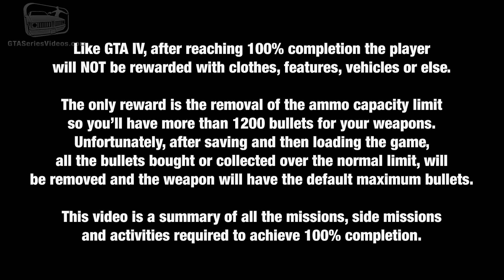GTA: The Ballad of Gay Tony - 100% Completion Guide (1080p)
This video is a summary of all the missions, side missions and activities required to achieve 100% game completion in Grand Theft Auto: The Ballad of Gay Tony - Full HD (1080p)

100% GAME COMPLETION REQUIREMENTS:
● Story Missions (25 Missions) - Total percentage: 60%
● Side Missions:
- 3 Random Characters (Arnaud, Margot & Daisy) - Total percentage: 5%
- Club Management (8 Missions) - Total percentage: 10%
- Seagulls (50 Collectibles) - Total percentage: 2.5%
- BASE Jumping (15 BASE Jumps) - Total percentage: 2.5%
- Drug Wars (25 Missions) - Total percentage: 2.5%
- Triathlon (3 Races) - Total percentage: 2.5%
- L.C. Cage Fights - Total percentage: 1.43%
● Activities (Win in 4 Activities) - Total percentage: 5.71%
● Friend Activities:
- Armando & Henrique (7 Activities) - Total percentage: 5%
● Club Activities:
- Dance in Tony's nightclubs - Total percentage: 1.43%
- Win a champagne drink off - Total percentage: 1.43%